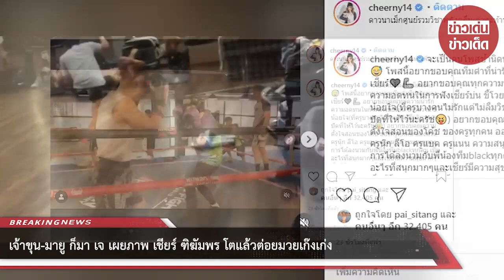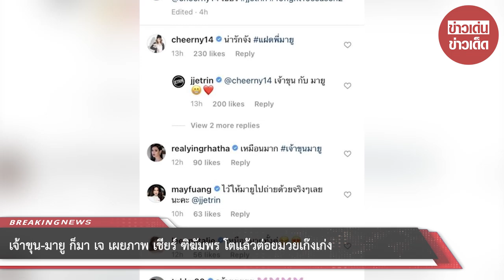เจ้าขุน-มายู ก็มา เจ เผยภาพ เชียร์ ฑิฆัมพร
ขอบคุณที่มา :
ขอขอบคุณข้อมูลจาก: